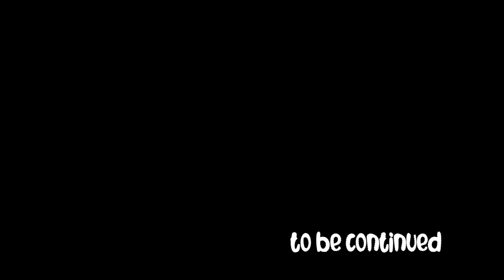Tristan and Friends Series #9 - The End of Evil (Barbie Dolls with Super Powers)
Yes... The Gang is back!

And meet the new character, Mackie The Popstar she's knowledgeable in Witchcraft. Arian, Lana and Tristan needs her help to make Tamara's curse gone.